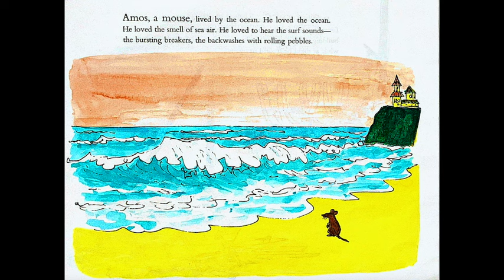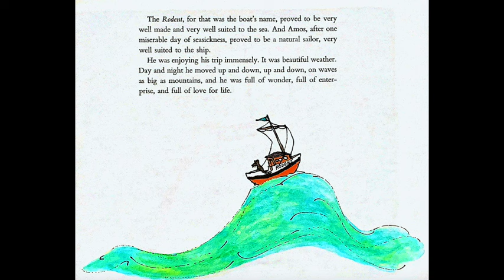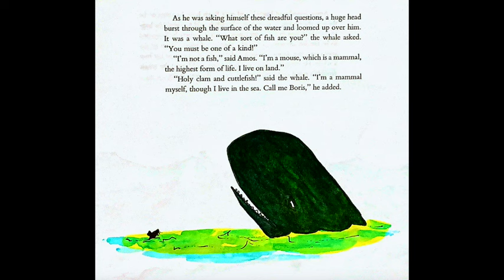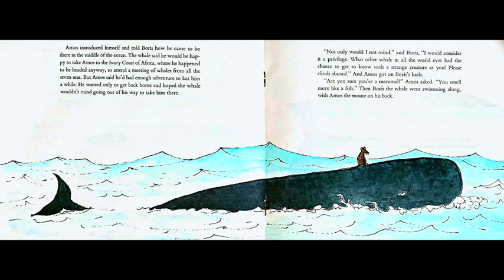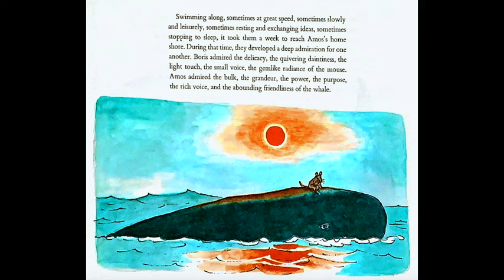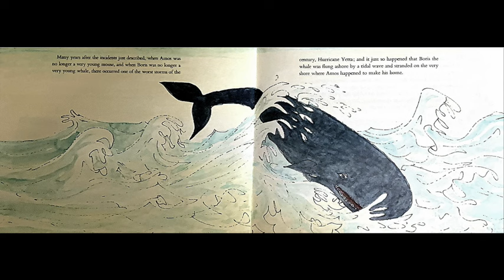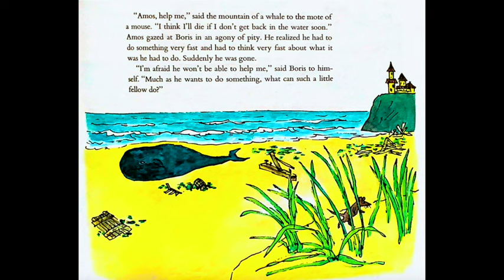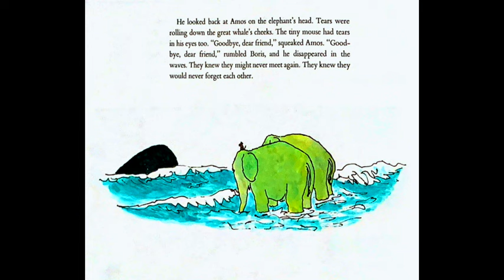GO! READ Amos & Boris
GO! READ Amos & Boris BY: William Steig READER: Ms. Elizabeth

STAY SAFE!
GO! READ